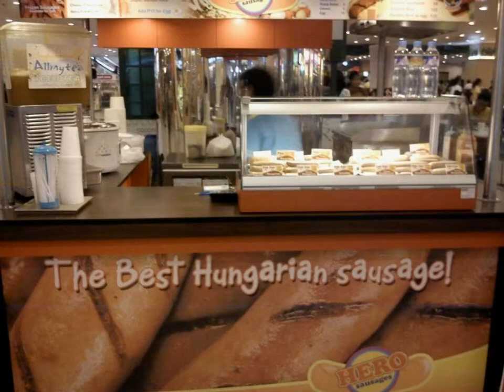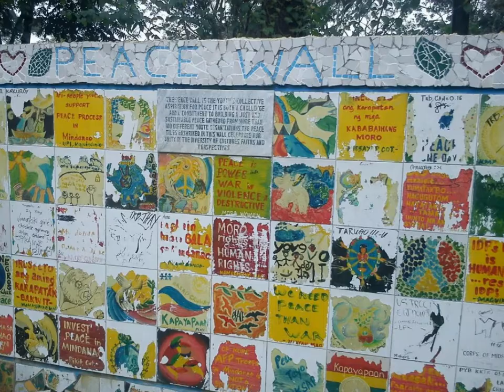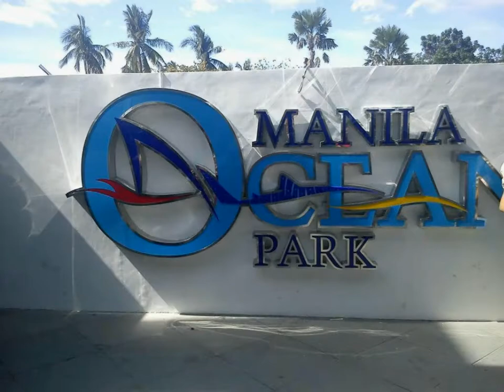Manila | Philippines 2011-2012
MABUHAY! I have been arrived in Manila 5 years ago that day.
It was a great experience - we worked hard with the team on the animated feature film Pinocchio nearly 5 months.
I am grateful to Darko, in addition to Enzo, Pierre, Beatrice, Telman, Jacopo, Marco at Iris Productions and Jonathan at Snipple Animation Studios, my lovely family in Hungary!
This slideshow is a selection of those great experiences in the amazingly varied metropolis of 12 million inhabitants - photos were taken with my mobile phone. Enjoy the ride!
(No sound added, but this famous Filipino rock band is highly recommended for a mood: